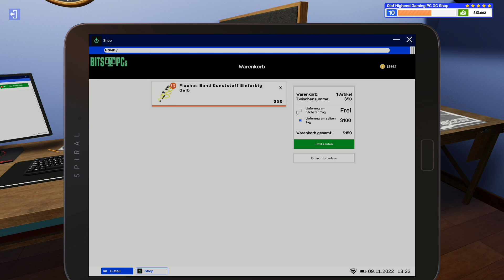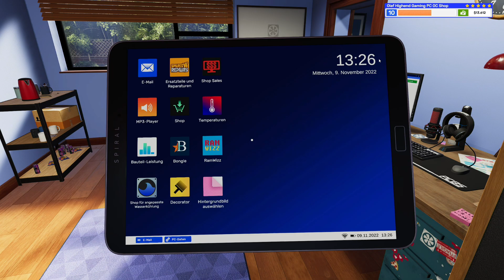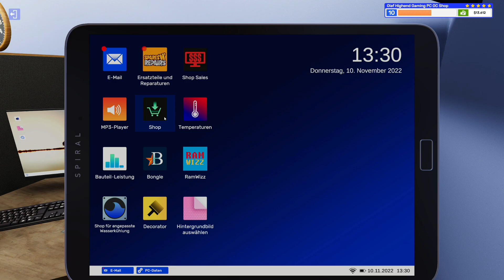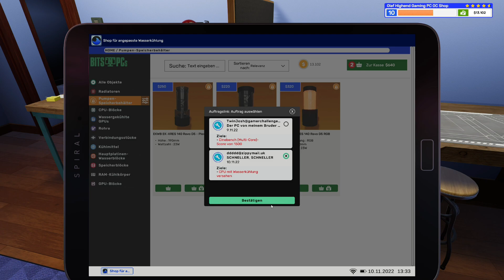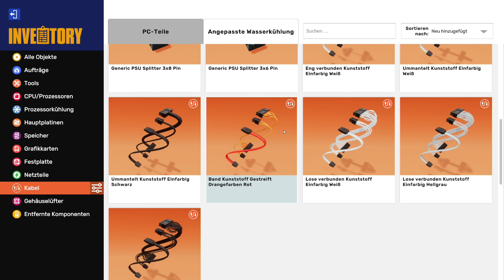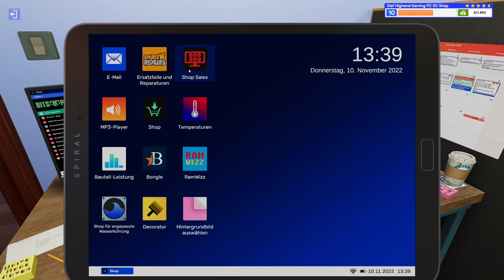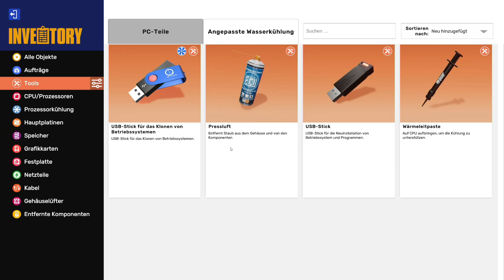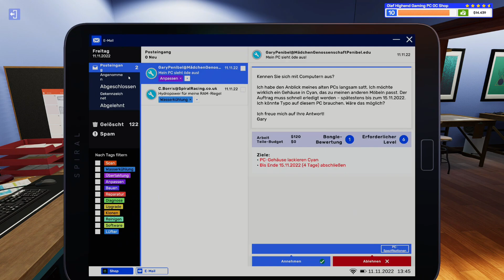PC Building Simulator 2 #11 - Wasserkühlung einer CPU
▼ Über SachsenLetsPlayer ▼

⮩ Social Media ⮨

 ▼ Support SachsenLetsPlayer ▼

▼ Sonstiges ▼